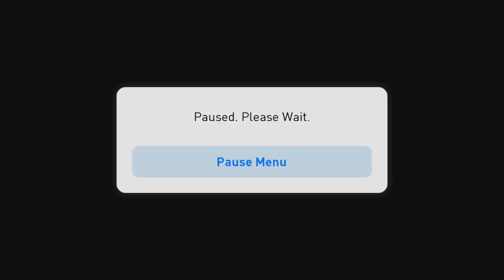Pes 2018 Pro Evolution Soccer Android Gameplay #32